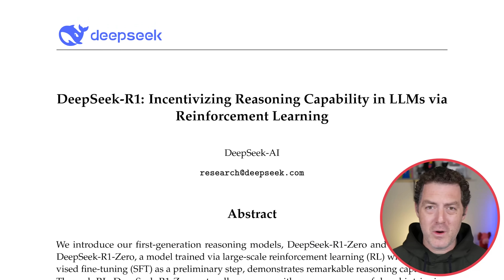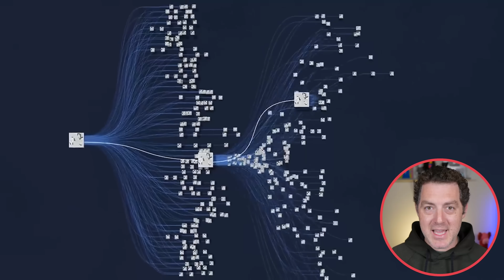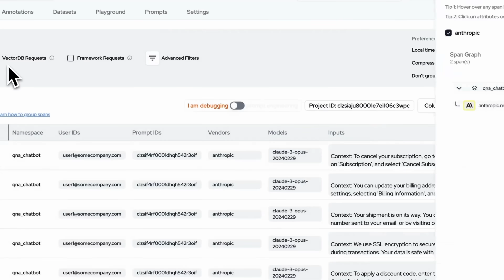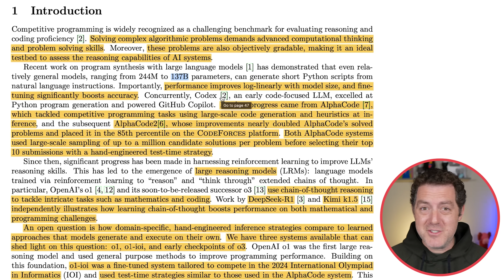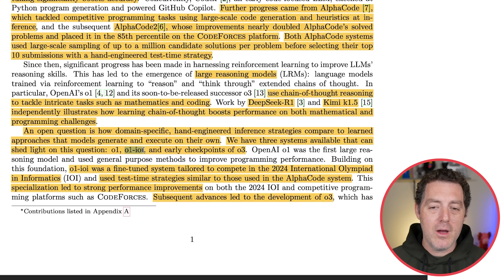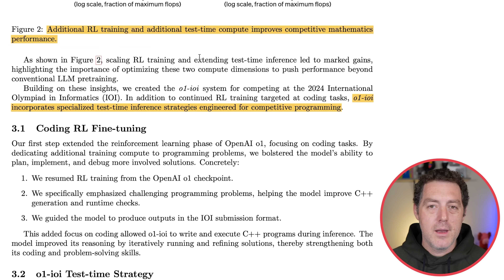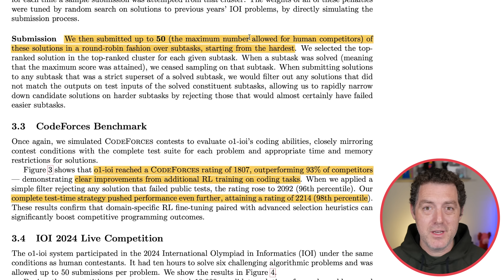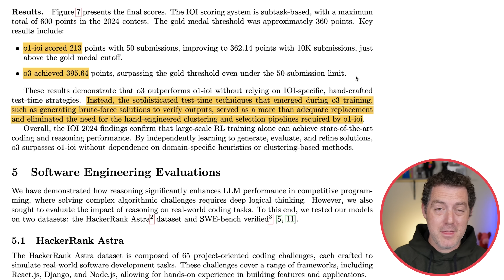OpenAI Just Beat 99.8% of Human Coders (AGI and Beyond)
Join Langtrace’s upcoming webinar to take your LLM apps from development to deployment